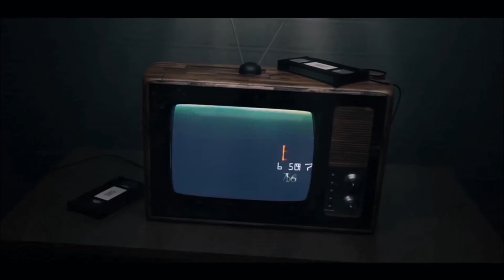Meek Mill - Team Rich [Music Video] Raction!!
Link To New Vlogging Channel

Back At it Again TOASTY GANG !!! If you have any video request or comments and or suggestions dont be afraid to leave them below and remember to follow me on my social medias to get a shout out... "YA FEEL ME!!"